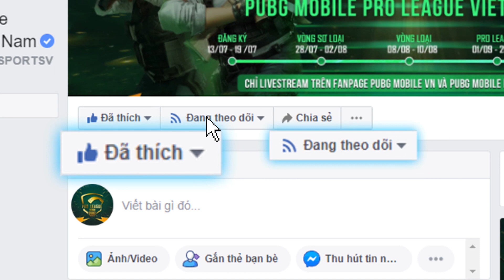THE KING SERIES | Kẻ Đảo Chính - Sức Mạnh Của Soaz Trong Tuần 1 | PMPL VN S2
PUBG MOBILE PRO LEAGUE VN S2 sẽ được livestream trên Fanpage: PUBG Mobile Esport Việt Nam
🕕 Thời gian diễn ra giải đấu:
👉 Vòng Pro League: 01/09 - 20/09/2020
👉 Vòng Việt Nam Finals: 25/09 - 27/09/2020
👉 Nhớ theo dõi các kênh của PUBG MOBILE VN để không bỏ lỡ các thông tin thú vị nhất về giải đấu nhé!